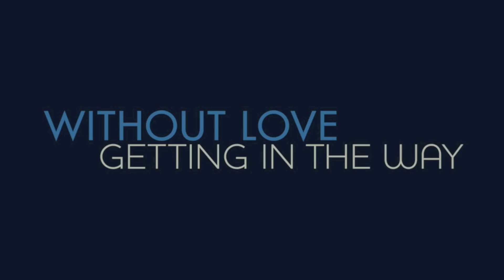No Strings Attached - Trailer HD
In this comedy, Emma (Natalie Portman) and Adam (Ashton Kutcher) are life-long friends who almost ruin everything by having sex one morning. In order to protect their friendship, they make a pact to keep their relationship strictly "no strings attached." "No strings" means no jealousy, no expectations, no fighting, no flowers, no baby voices. It means they can do whatever they want, whenever they want, in whatever public place they want, as long as they don't fall in love. The questions become - Can you have sex without love getting in the way? And can their friendship survive?

Director: Ivan Reitman
Cast: Ashton Kutcher, Natalie Portman, Kevin Kline
Run Time: 108 minutes